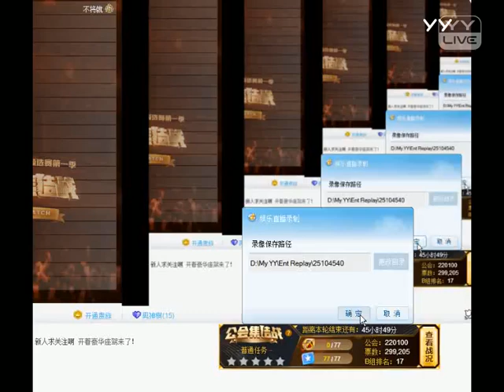YY 神曲 男神-象棋大师 -《敢死炮正解》（Artists Singing・Dancing・Instrument Playing・Talent Shows).mp4